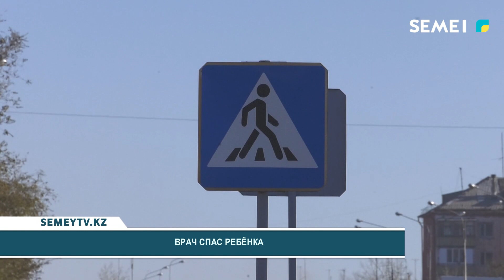Врач спас ребёнка